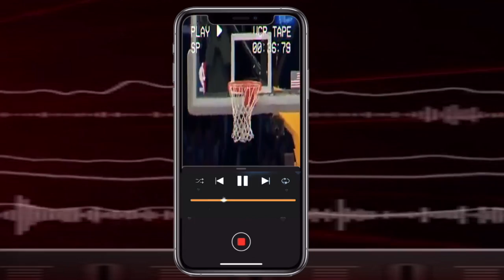Tribute to Kobe Bryant YouTube Celebrity Gossip Honor To The victims News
Welcome to our Tribute  here's our Tribute to Kobe Bryant and we talk about  Kobe Bryant Helicopter Warning System On Board  LeBron James Powerful Speech About Kobe Bryant ... Before First Game Since Death